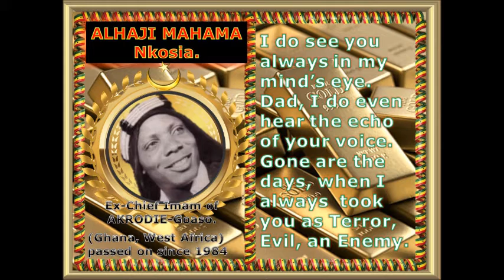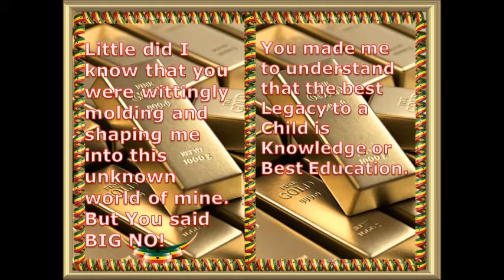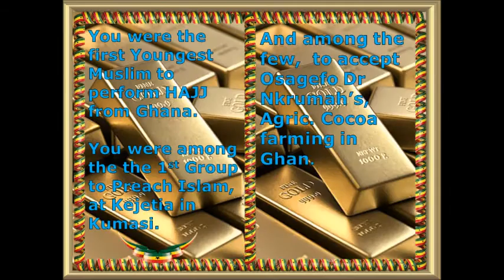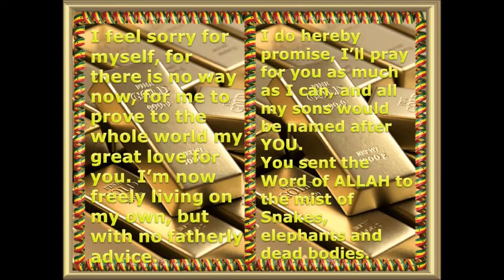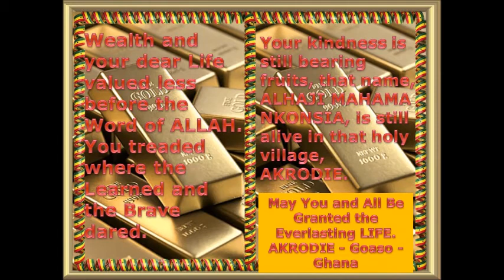Father's Day - AKRODIE Ex - Chief Imam